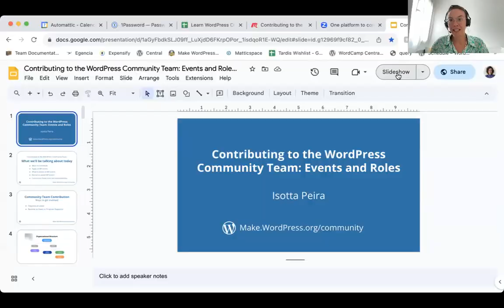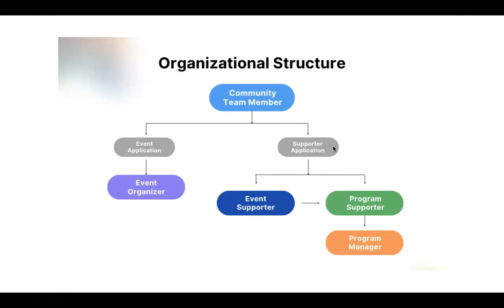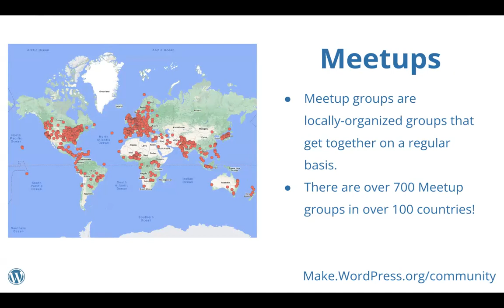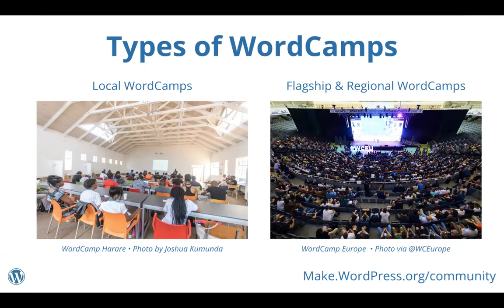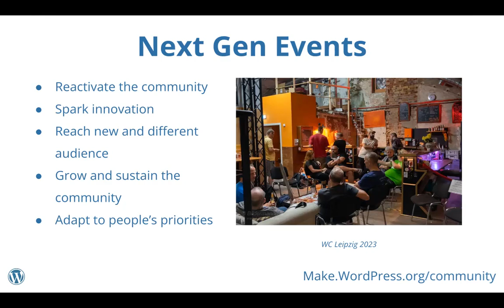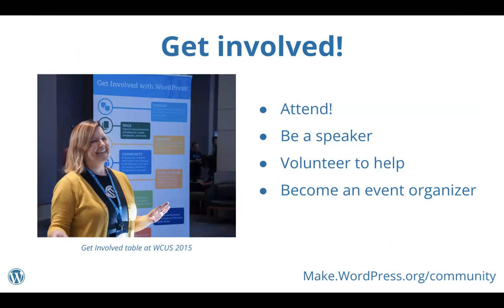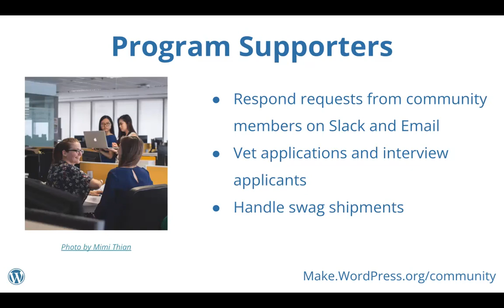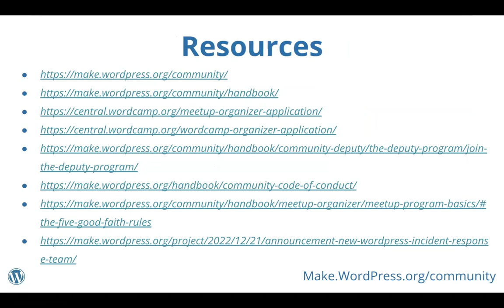Contributing to the WordPress Community Team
Looking to make a difference by fostering both local and global connections? We invite you to join the WordPress Community Team! This dynamic group is at the heart of all WordPress events worldwide, from WordCamps to WordPress Meetups. But we're more than just organizers - we're ardent passionate and nurturers of the WordPress community.

Types of WP events & what to expect

Resources about WP events

Community Team Roles and ResponsibilitiesPresentation Slides »